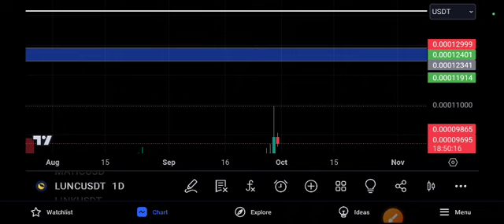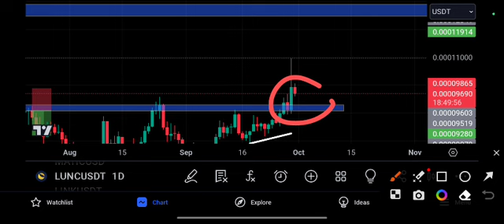LUNC Urgent Update! Market is Risky Alerts!